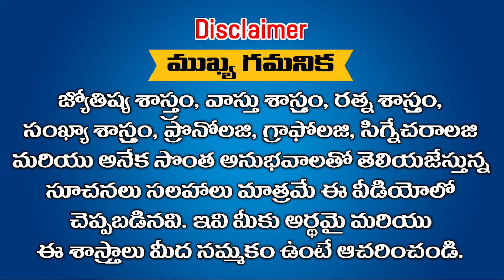సింహ రాశి వారు భూమండలంలో ఎక్కడ ఉన్నా ఒక్కసారి నన్ను కలవండి || Ramm Krish Nihan